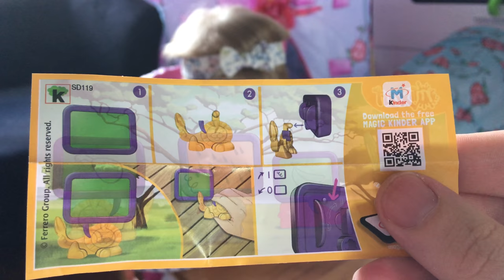Кейти распаковывает киндер сюрприз видео магнитная доска из серии Маша и Медведь.